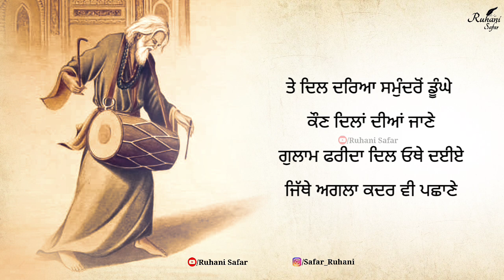ਫ਼ਕੀਰਾਂ ਦੀਆਂ ਗੱਲਾਂ ਸੁਣਨਾਂ ਕਿਸੇ ਬੰਦਗੀ ਤੋਂ ਘੱਟ ਨਹੀਂ, Bulleh Shah, Ruhani Safar Ep 945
Lyrics : Baba Bulleh Shah, Baba Farid Ji

no
Music Credit -

Keywords -

Warish Shah
Sufi Kalam
Sufiana Poetry
kalam bulleh shah
sufi poetry
punjabi shayari
Punjabi poetry
Bulleh Shah